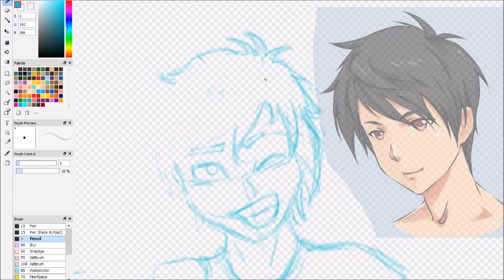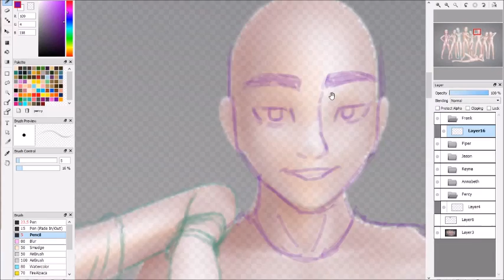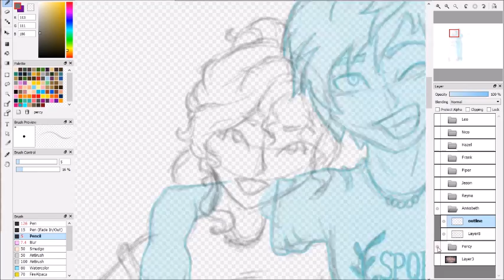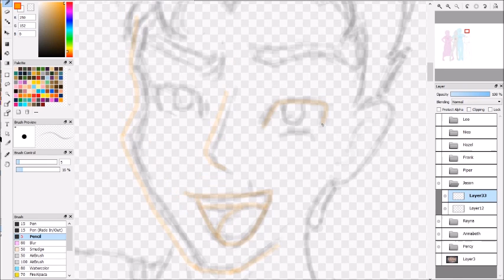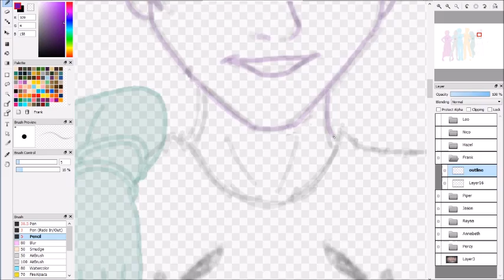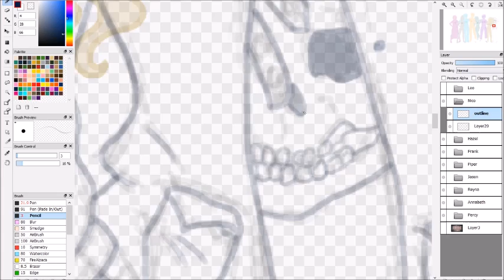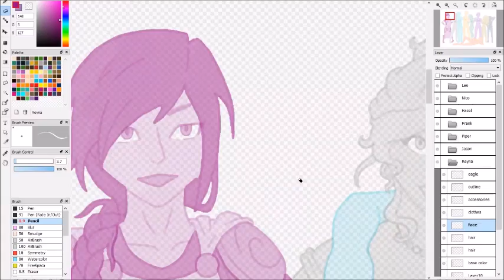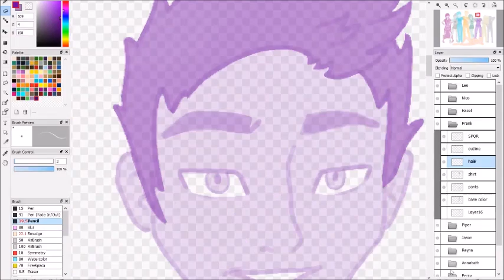Drawing the Heroes of Olympus (Part 1)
Rick Riordan's characters drawn in my personal style.